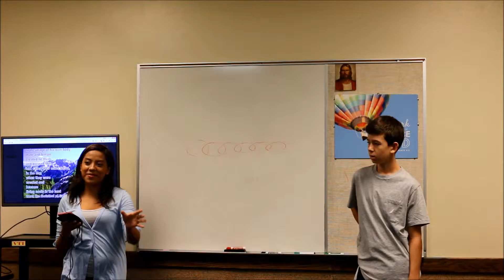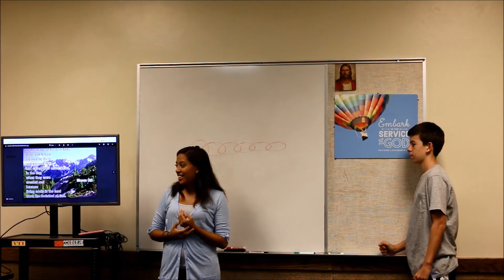Old Testament Lesson 13 - Class of 2016